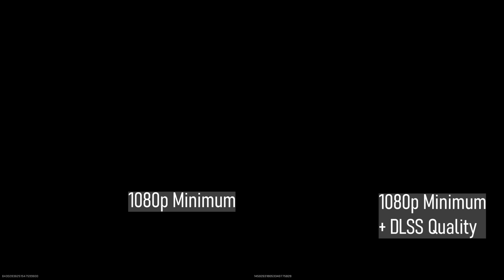COD MW2 | DLSS Performance Test | RTX 3060 + AMD Ryzen 3600 - Ultra | Balanced | Basic | Minimum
Call of Duty Modern Warfare 2 DLSS on vs off Build -in benchmark 1080P | RTX 3060 | Ryzen 3060

Enjoy the benchmark, graphic & life! I would regularly upload high quality videos about PC hardware's benchmark, fps, setting and suggestions. Let me know if you have any questions or comments.

0:00 Intro
0:08 Ultra Preset - 1080p
1:22 Balanced Preset - 1080p
2:37 Basic Preset - 1080p
3:47 Minimum Preset - 1080p

Graphic setting:
Ultra/Balanced/Basic/Minimum (dlss vs no dlss)
Scale 100%

Configuration PC
CPU: AMD Ryzen 3600
RAM: G.skill Trident Z DDR4 3200Mhz 16GB
GPU: MSI 3060 Ventus 2x
Motherboard: Gigabyte B550M DS3H
SSD: Crucial mx500 ITB
Monitor: Samsung Odyssey G70A 144hz IPS
MSI afterburner